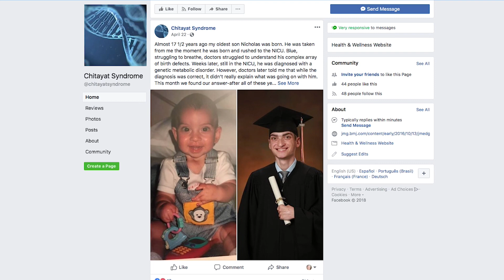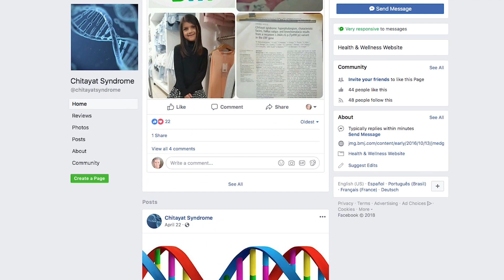UCLA Center for Rare Diseases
California Center for Rare Diseases at UCLA, which will transform the lives of patients with rare diseases by discovering the genetic causes of their diseases; caring for them compassionately through innovative treatments; offering clinical trials and other treatments aimed at ameliorating or curing their disorder; and offering education and advocacy.